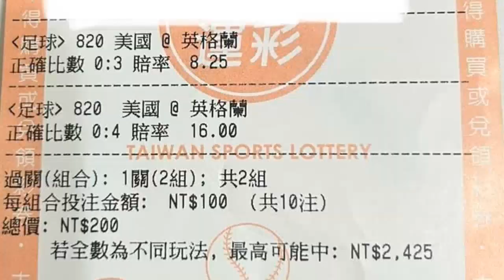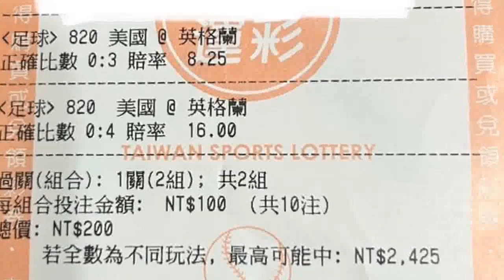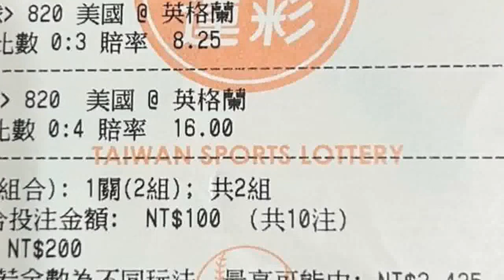台南Josh玩運彩「破產了！」宣布不幹了 崩潰痛訴委屈